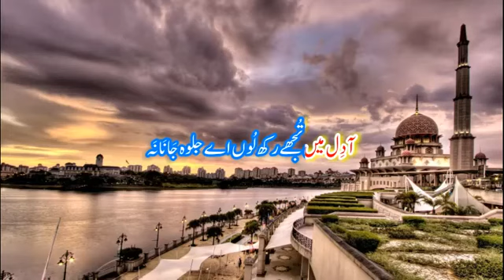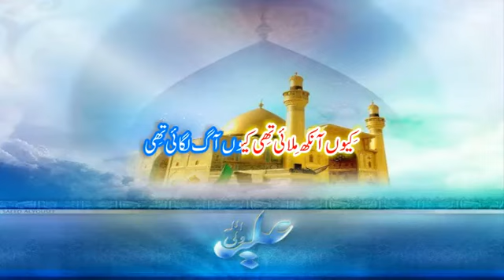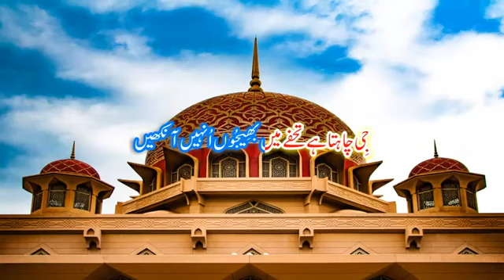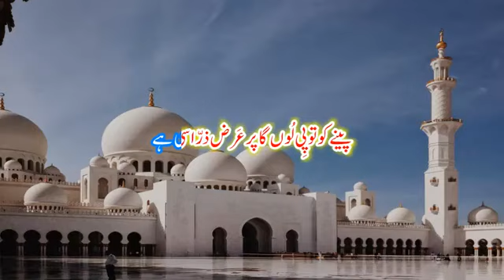Ay dil ma tuje rak lon || naat2023 || youtube naat || viral